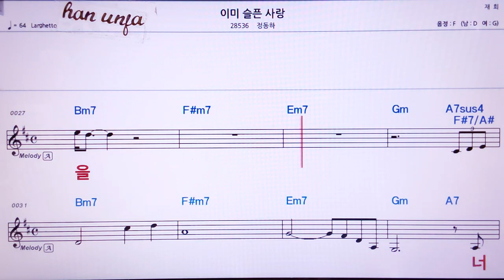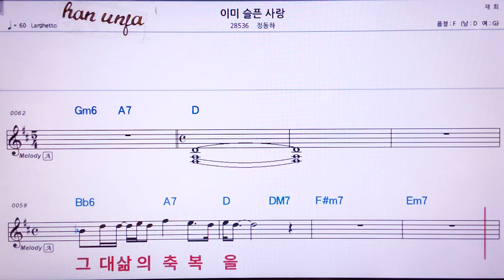💖이미 슬픈 사랑/정동하 👍MR,노래방, 가라오케, 악보, 코드, 가사 ,Karaoke,반주